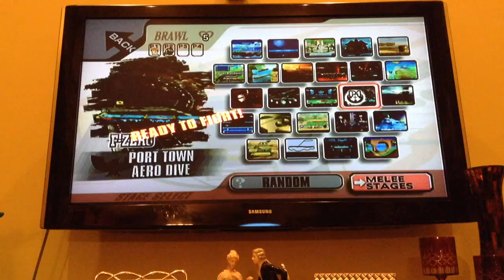Super Smash Bros Brawl Battle| VS Drogba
This is the battle to prove who is better! Obviously it was me from the start.